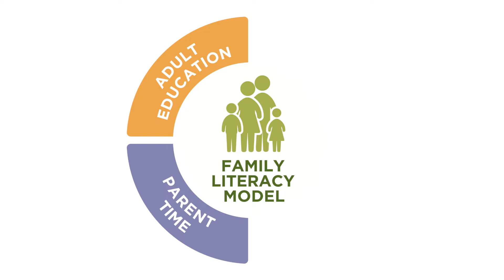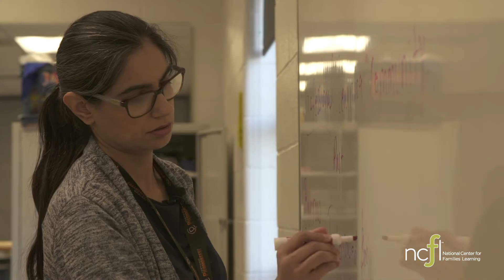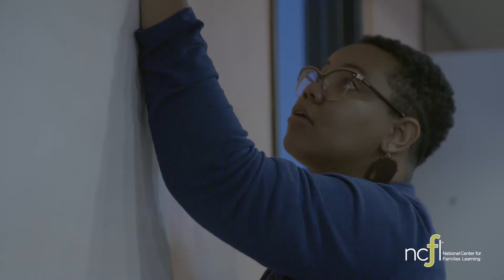Proven results of Family Literacy and Family Learning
The National Center for Families Learning (NCFL) created the Family Literacy and Family Learning concepts. Data shows that these programs consistently make life-changing impacts on families, schools, and communities.